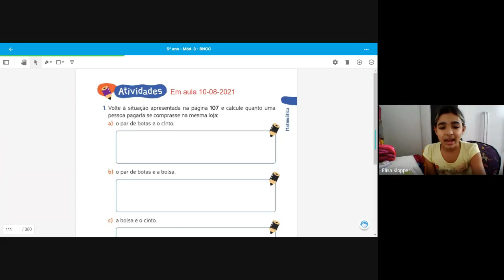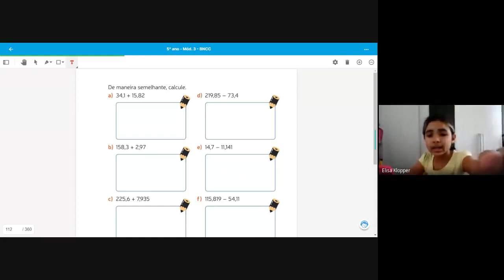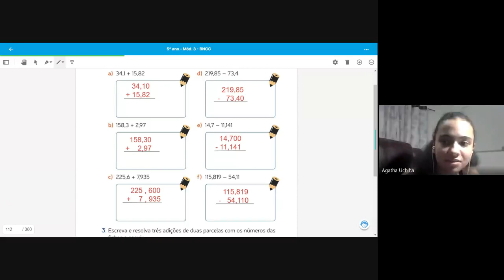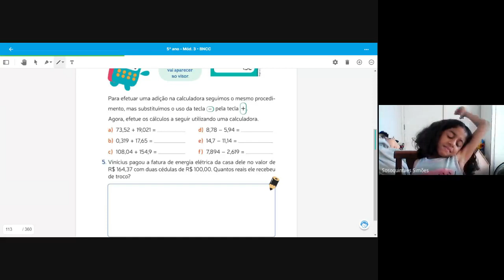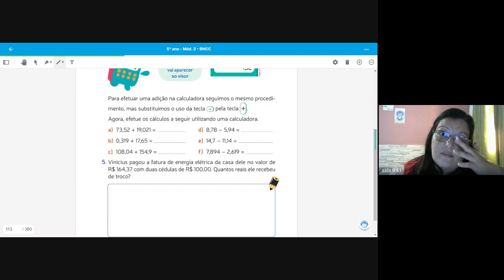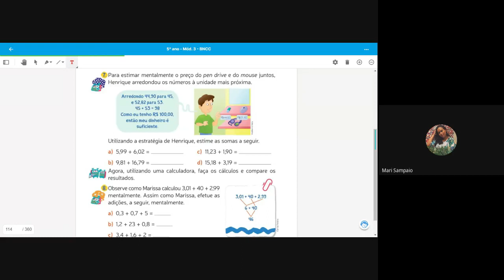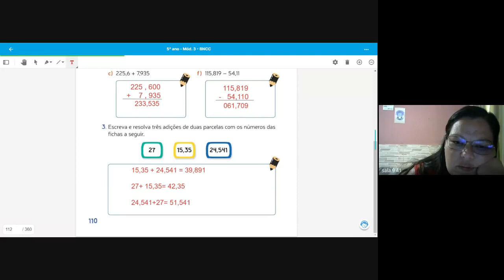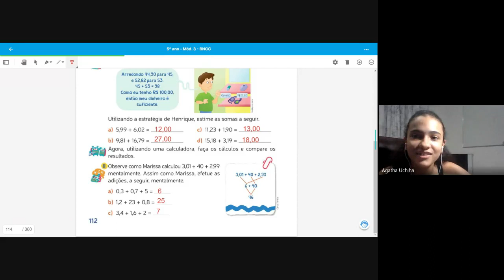5 ANO LUANNA 1